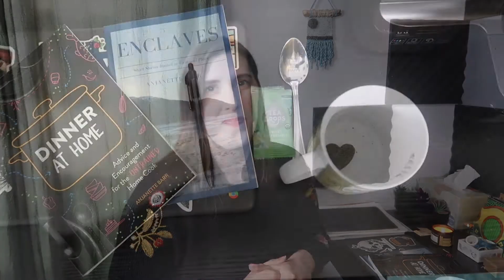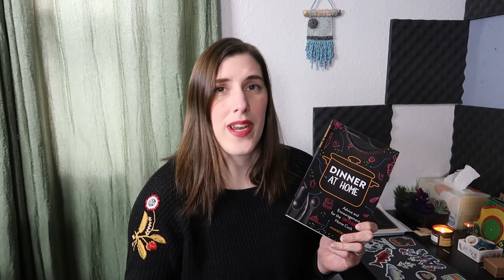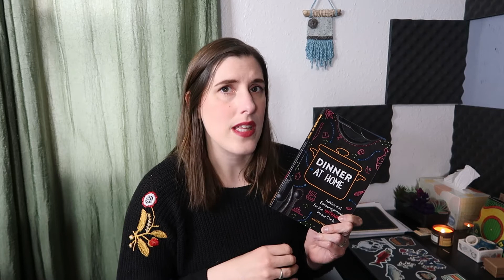Are Writer's Digest Competitions a Scam?? WD Book Contest Review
This is the first of many videos talking specifically about the craft of writing and the life of authors. I hope you find my run down of the Writer's Digest contests helpful. Just a note to make sure we're clear: I have worked as a contracted judge for them in the past but am not currently affiliated with Writer's Digest in any way.

My Books:
Dinner at Home: Advice and Encouragement for the Untrained Home Cook
Enclaves: Short Stories Rooted in Time and Place

BOOK LOVERS READING JOURNAL!

Glass Mug

Electric Kettle